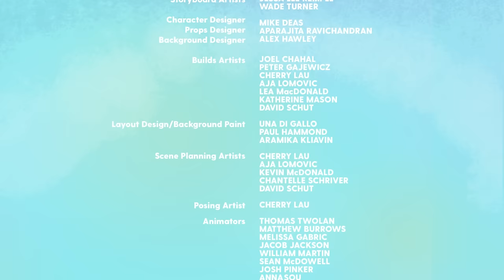Sweet Simoleons - Mary and Flo On the Go - Kids Cartoons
Mary and Flo travel to Quebec to help Frances McGill, the first woman to work with the RCMP as a forensic scientist, to help her track down stolen barrels of pure maple syrup! Mary and Flo find themselves in a sticky situation until they learn the value of working as a team!

Inspired by Shaftesbury series Frankie Drake Mysteries, this animated series follows beloved characters Mary and Flo as they travel across the world encountering famous women of the 1920s.

Part buddy caper, part history lesson, these two fearless heroines solve problems and resolve mysteries with a healthy dose of girl-power to fuel their adventures.